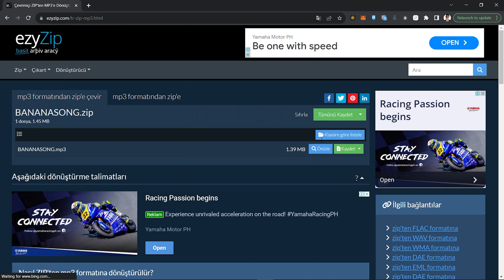ZIP'i Çevrimiçi MP3'e Dönüştürme (Kolay Kılavuz)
Bu video size Zip'i çevrimiçi olarak MP3'e nasıl dönüştüreceğinizi gösterecektir. Hiçbir yazılıma gerek yoktur ve tarayıcınızda çalışır. özgür!

1. ZIP dosyasını seçmek için iki seçeneğiniz vardır:
Dosya seçiciyi açmak için “Dönüştürülecek ZIP dosyasını seç” seçeneğini tıklayın.
ZIP dosyasını doğrudan ezyZip'e sürükleyip bırakın.

Dönüştürme işlemi tamamlandıktan sonra MP3 dosya uzantısına sahip tüm dosyalar ZIP arşivinde listelenecektir.

2. MP3'yi tarayıcınızda açmak için mavi Önizleme düğmesini tıklayın.
Bireysel MP3 dosyalarını seçilen hedef klasöre kaydetmek için yeşil “Kaydet” düğmesine tıklayın.